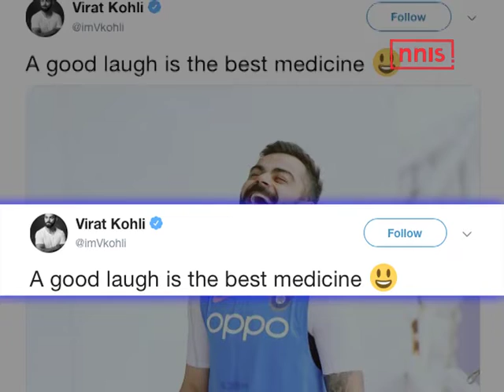Virat And Bumrah Are All Smiles, Spread Positive Vibes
Virat and the team may have big pressure building up on their shoulders and huge expectations from the millions of fans to bring the trophy back home yet captain Kohli looks much confident and leaves no opportunity to show to the world that the captain is all set with a smile.